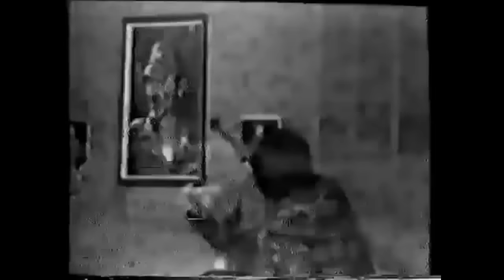TÌM LẠI CUỘC ĐỜI 1981 (Trích Đoạn Cải Lương) - Giang Châu, Thanh Tuấn, Ngọc Bích, Hà Mỹ Xuân